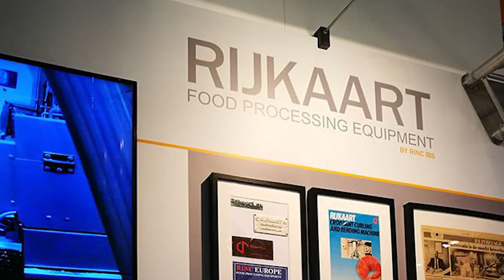Ronald Rijkaart: Why we work with Dough Tech